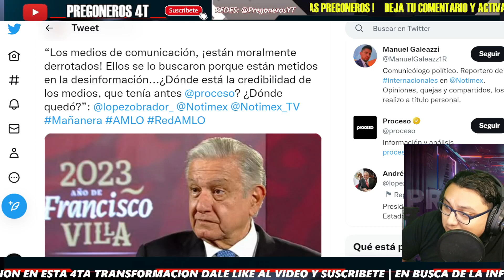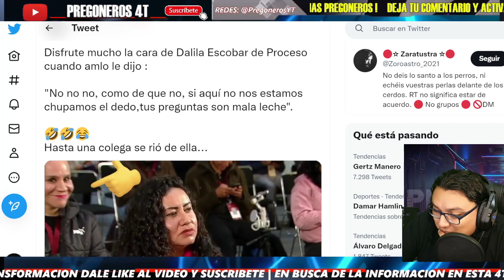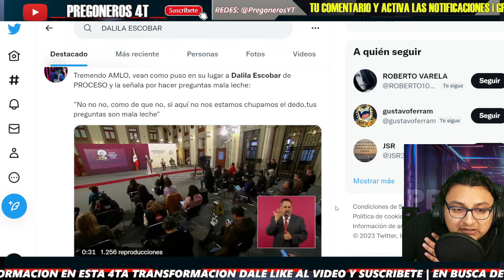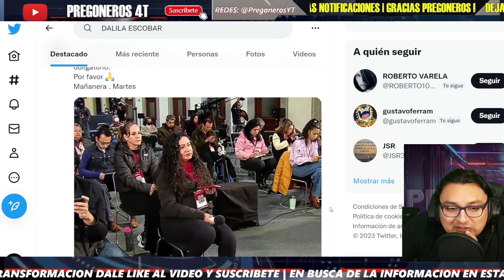¡TREMENDO NUESTRO PRESIDENTE! ¡ESTAN MORALMENTE DERROTADOS!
PREGONEROS 4T.

Pregoneros 4T !!!